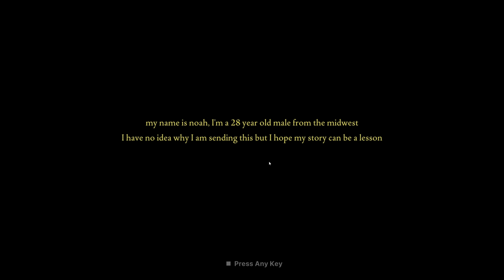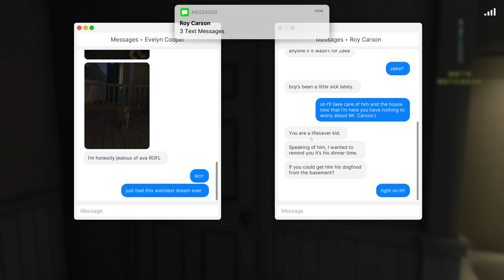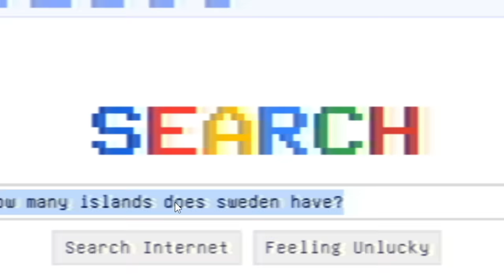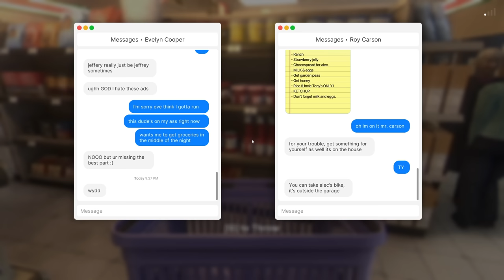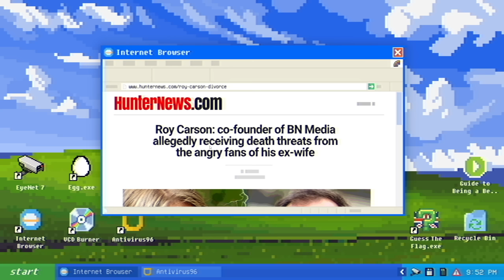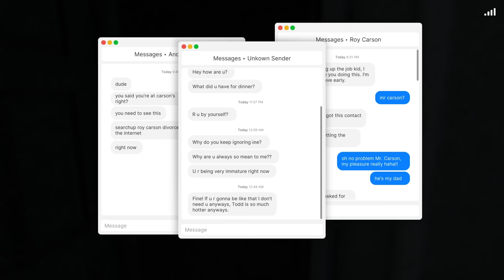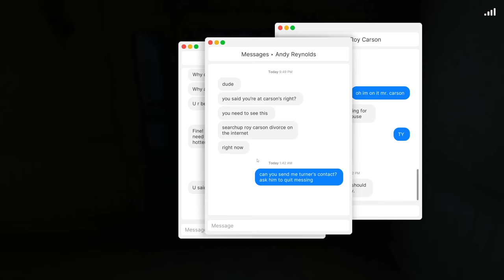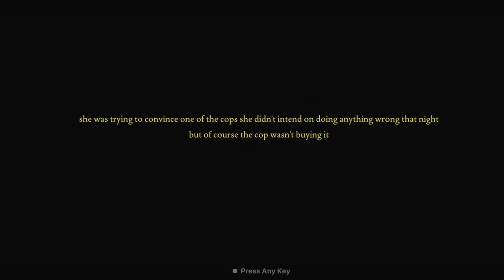This is why I don't use dating apps!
In episode 3 of fears to fathom we learn why you should not use dating apps!

FiskBeats.

Merch.

G-Portal.